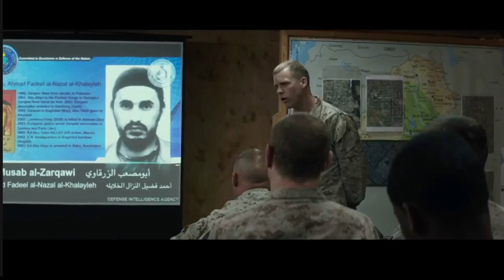สุดยอด มือสไนเปอร์เก่งที่สุดของอเมริกา | American Sniper [สปอยหนัง]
สไนเปอร์ที่เก่งที่สุด เป็นหนังที่สร้างจากเรื่องจริง